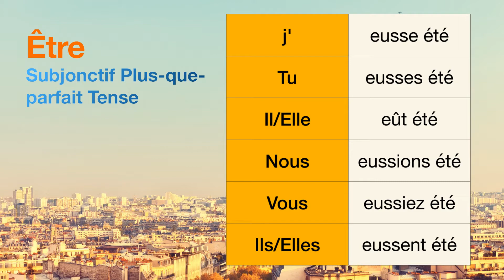How to conjugate Être (to be ) in Subjonctif Plus-que-parfait tense.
The conjugations for Être (to be ) in Subjonctif Plus-que-parfait are
j'eusse été
Tu eusses été
Il eût été
Nous eussions été
Vous eussiez été
Ils eussent été